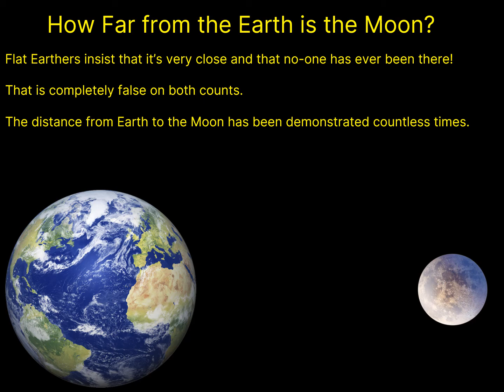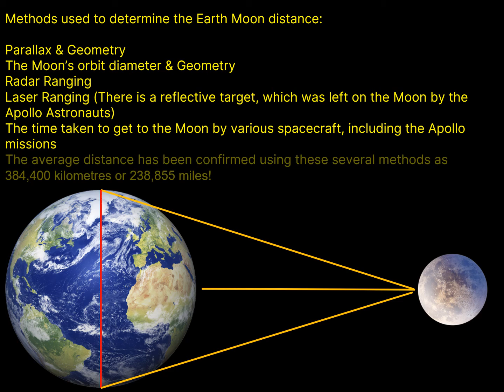Measuring the distance from Earth to the Moon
Flat Earthers insist that the Moon is very close and that no human has ever been to the Moon.
This is false on both counts

Earth is NOT flat.